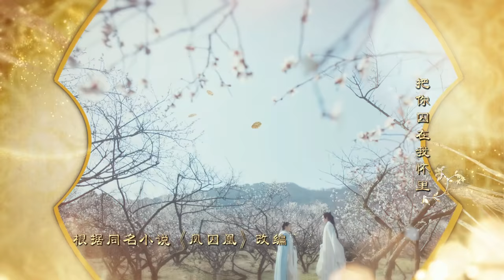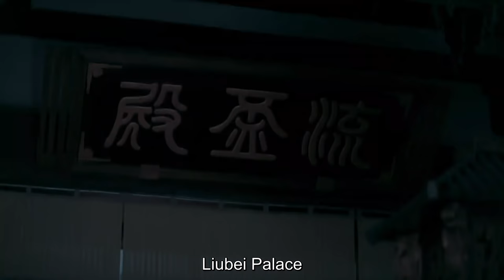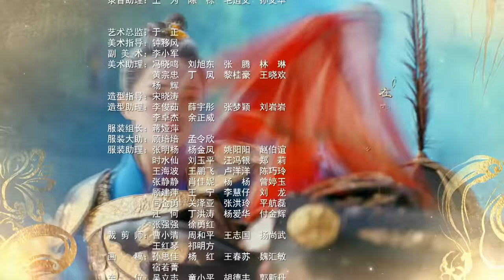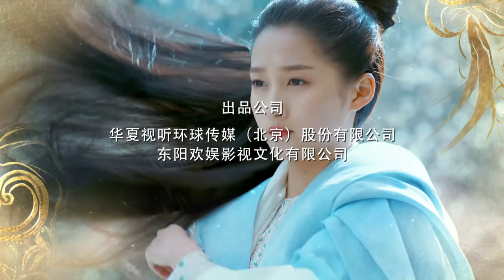[ENG SUB] Untouchable Lovers 44 (Song Weilong, Guan Xiaotong, Bai Lu, Xu Kai) Historical Romance